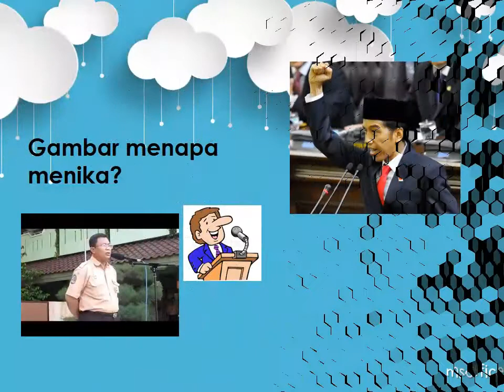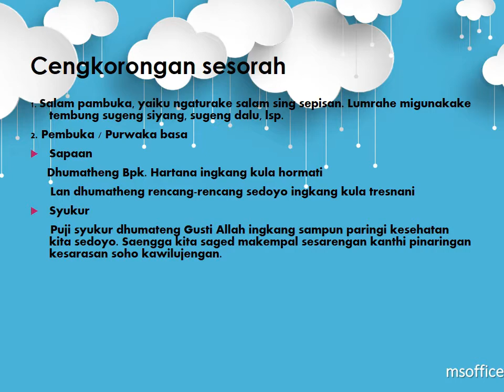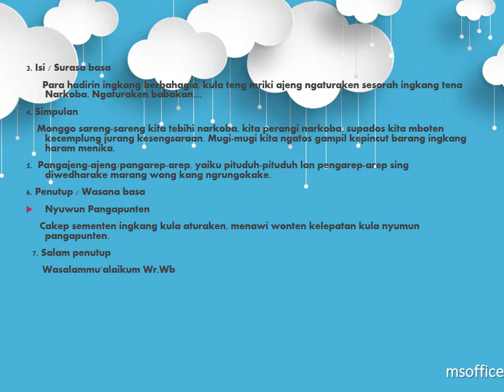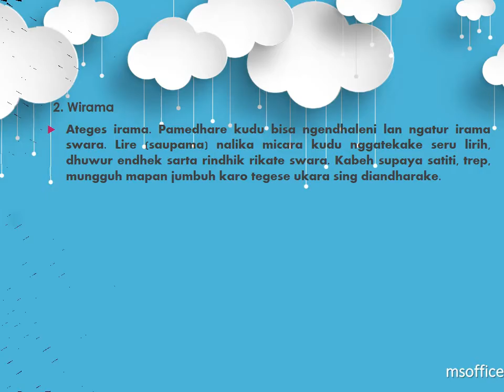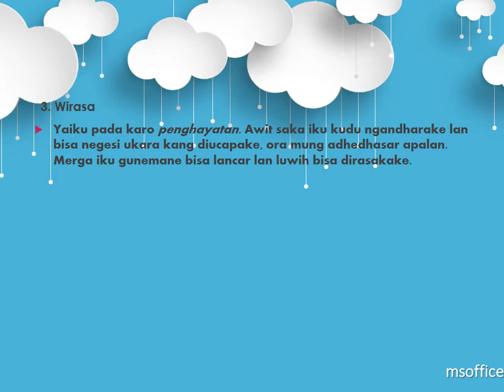Video Materi Pidhato Basa Jawa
Menjelaskan materi tentang pidhato/sesorah basa Jawa